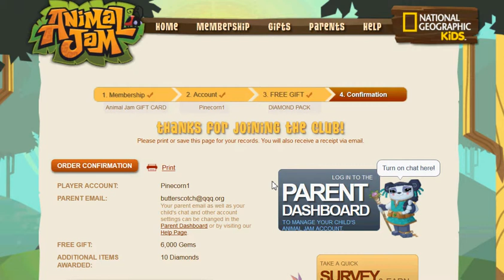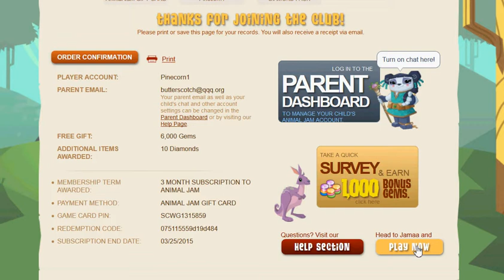My 5th aj video (Merry Christmas!!!!!)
No description and have a great holiday